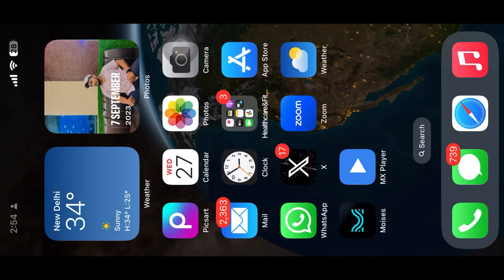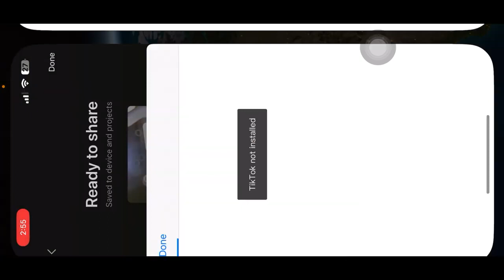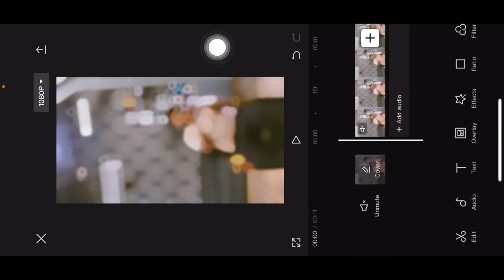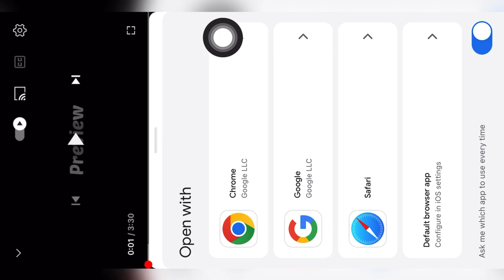Capcut Template Editing / Capcut VideoEditing / Capcut New Template /t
Capcut Template Editing / Capcut Video
Editing / Capcut New Template /

capcut template
video editing
capcut template link
capcut new trending vide
camera man jaldi f❤cus kar❤ template
capcut vide editing
capcut template
new trending reels vide❤ editing
vide❤ editing
new instagram trending vide❤ editing
trending video editing
video editing
un video editor
capcut template
editing vide❤
instagram reels editing
vn vide❤ editing
new videre editingtrending reels editing
trending concut template
capcut vide❤ editing
capcut template
vide❤ editing
trending template capcut
capcut vide editing
capcut template
capcut new template
snapchat vide editing
capcut template
instagram new trending video editing
new trending vide❤ editing
instagram trending reels editing#tags